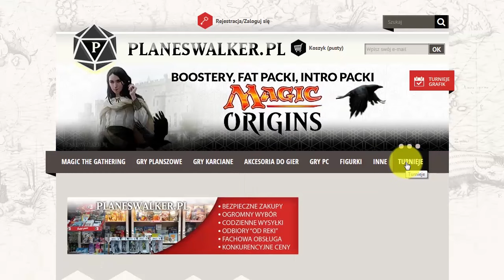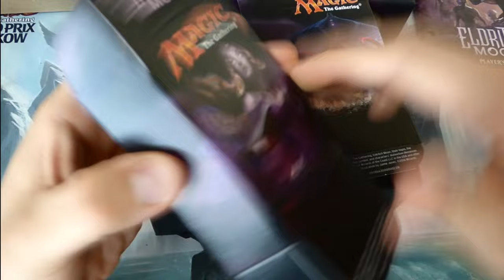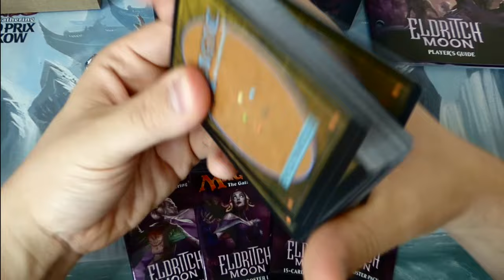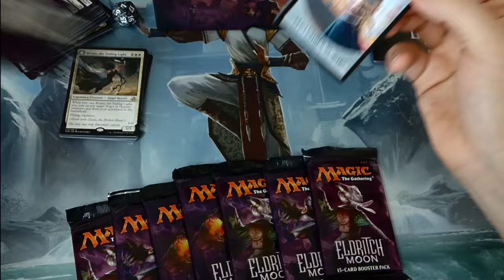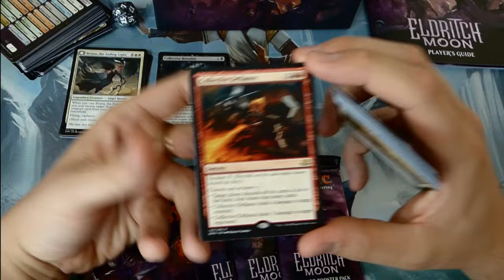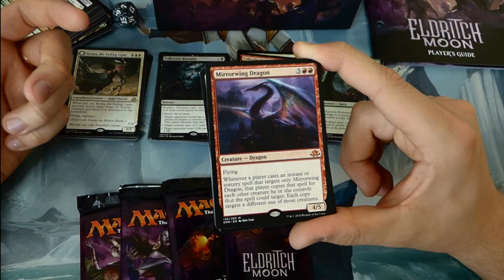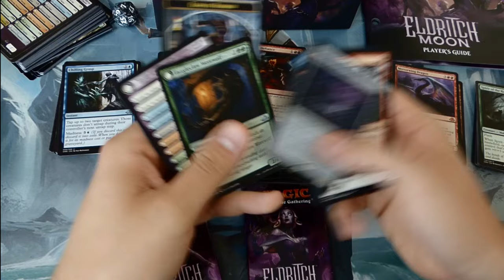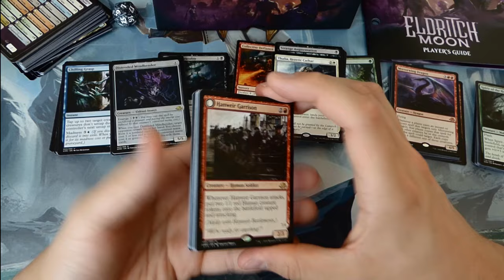OSTATNI W HISTORII FAT PACK!!! Eldritch Moon - Unboxing&Recenzja - Magic: the Gathering Polska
Oto ostatni w historii fat pack - eldritch moon - magic the gathering Polska - Unboxing i recenzja PL